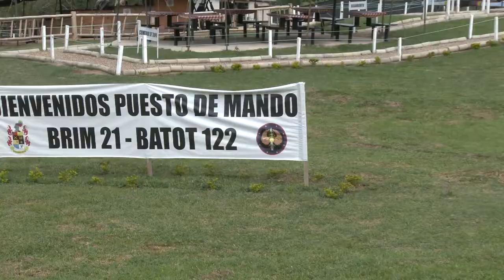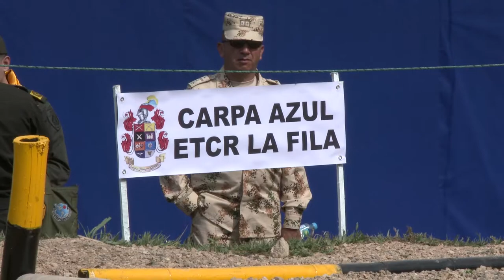‘Carpas Azules’ reúnen la ayuda del Estado en materia de seguridad para las comunidades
“Esta es la continuación de esa política que ha querido desarrollar el presidente Santos, de aprovechar los beneficios institucionales, legales que nos da el acuerdo de paz con las Farc, para poner un orden en las instituciones del Estado de Derecho; y poder en 26 zonas del país donde funcionaban las antiguas zonas veredales, tener una oferta institucional a la que hemos llamado ‘Carpas Azules’”.

Así lo explicó Luis Carlos Villegas, ministro de Defensa Nacional desde el municipio de Icononzo (Tolima), quien estuvo acompañado por la Cúpula Militar y de Policía, inaugurando la estrategia ‘Carpas Azules’, en espacios territoriales de capacitación.

La idea de ‘Carpas Azules’, es que funcione como Puestos de Mando Unificados (PMU), donde se pueda contar con los servicios de la Policía Nacional en distintas especialidades que abarquen la investigación, inteligencia, turismo e infancia y adolescencia.

“Vamos a tener presencia permanente de las Naciones Unidas en las ‘Carpas Azules’ que están en 26 zonas de Colombia. Igualmente, habrá presencia del partido desarmado de las Farc que brindará información para mejorar los niveles de seguridad de las comunidades”, manifestó el ministro Villegas.

El Ministro de Defensa señaló que esta iniciativa no es solo para los reincorporados de las Farc, sino también para las comunidades, municipios y veredas que tuvieron la “generosidad” de recibir las zonas veredales en su momento y que hoy –mediante las ‘Carpas Azules’– se puedan ver retribuidos con mejores servicios institucionales en materia de seguridad, prevención del delito y reconciliación.

“Las ‘Carpas Azules’ es un concepto para reunir, en un solo sitio, la ayuda estatal en materia de seguridad al servicio de la comunidad”, indicó el Ministro.

Finalmente, Villegas señaló que Icononzo (Tolima), es uno de los municipios que tiene los más bajos índices de delincuencia “y así se debe mantener la tendencia´”, dijo.